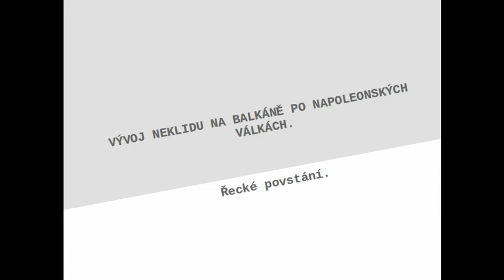Vývoj neklidu na Balkáně po napoleonských válkách. Řecké povstání.